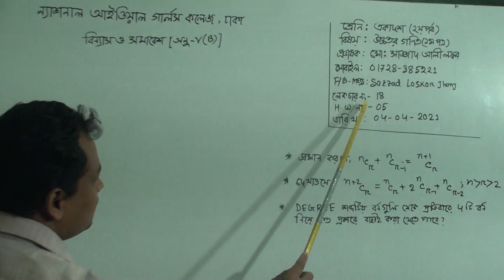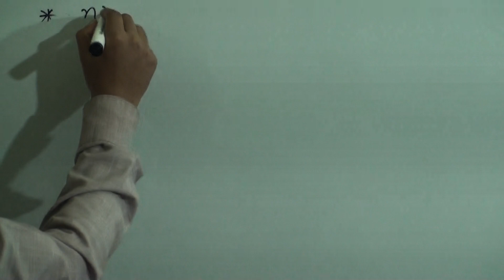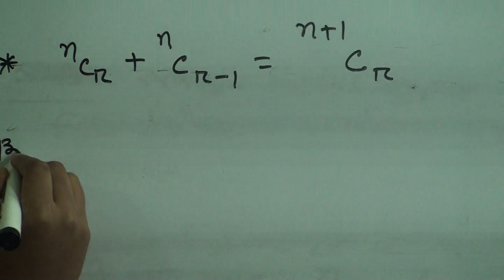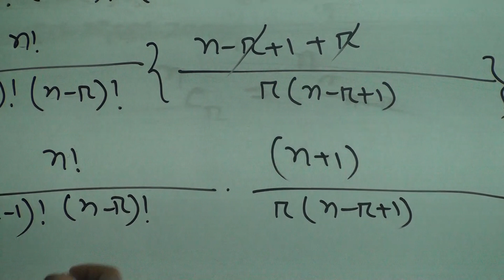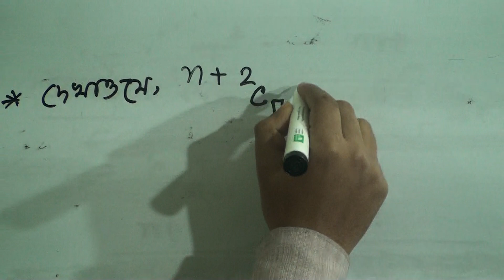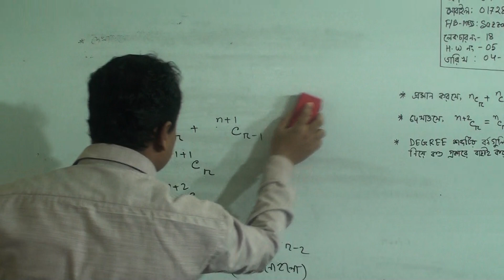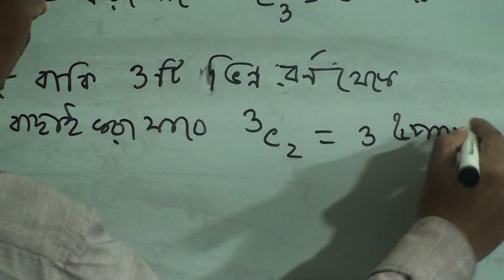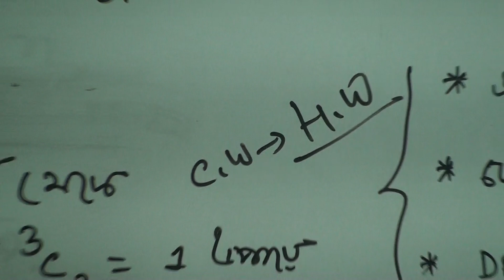একাদশ (২য় পর্ব) শ্রেণির উচ্চতর গণিত (১ম পত্র), লেকচার নং-১৮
বিষয়: উচ্চতর গণিত (১ম পত্র)
লেকচার নং-১৮
আলোচ্য বিষয়: বিন্যাস ও সমাবেশ [(অনু-V(B)]
প্রভাষক: জ. মো: সাজ্জাদ আলী লস্কর